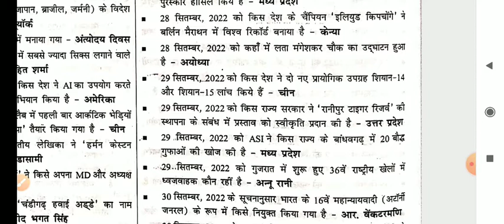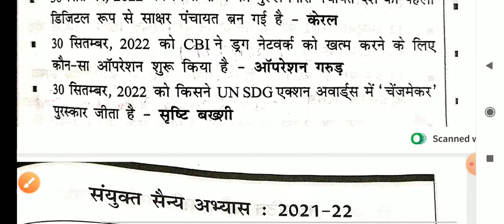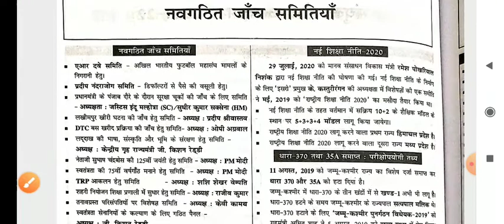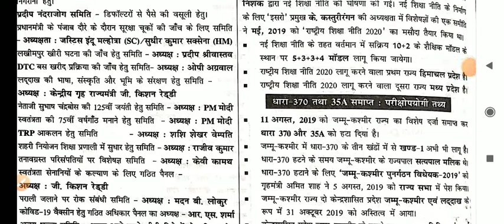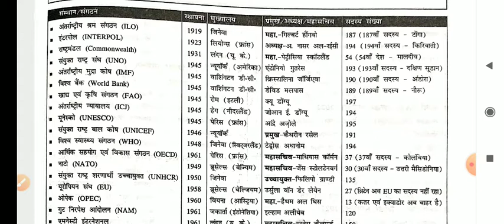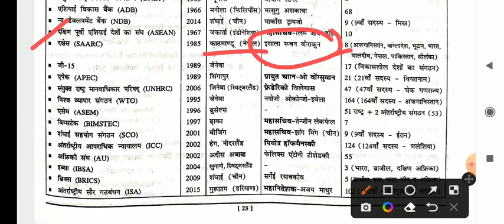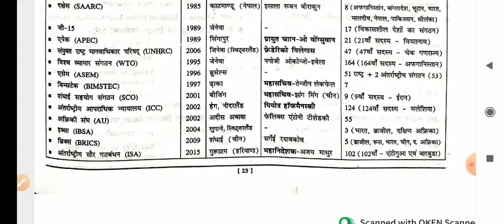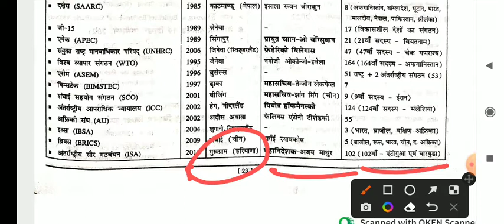SEP 28-30 AND YUDH ABHYASH..+ 2 MORE IMP TOPIC SPEEDY